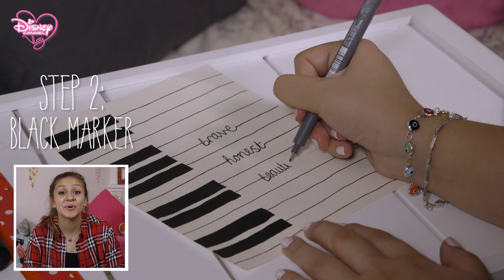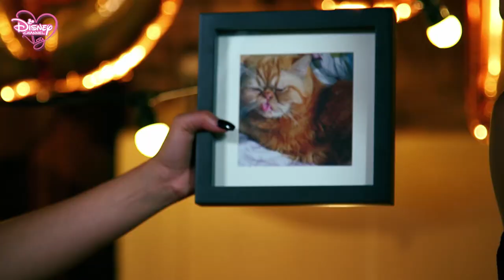Music Special! ft. Ella Eyre, Sofia Carson & Booboo Stewart | The Disney Channel Vlog #9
An exclusive dance lesson with 'Descendants' Sofia Carson & Booboo Stewart!  Plus Ella Eyre, a Fifth Harmony make & news on the latest break ups and bust ups in the world of pop.

Keep up with all the latest news about Disney Channel shows and talent at our official Disney Channel Facebook page here: